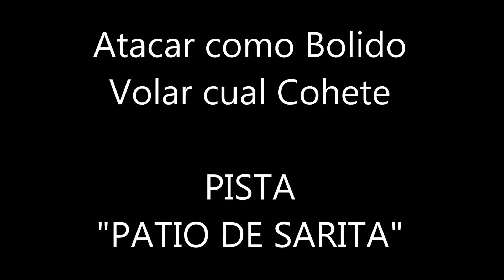KARTING EN EL PATIO DE LA CASA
Porque todos somos o fuimos PILOTO AMATEUR

Aqui inculcandole a mi hijo una de las mas grandes pasiones. Los autos.